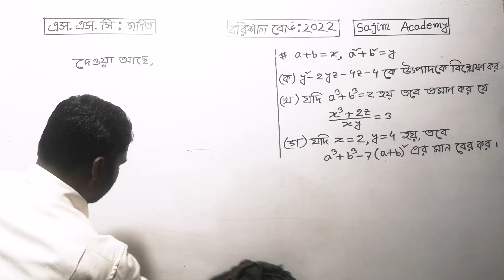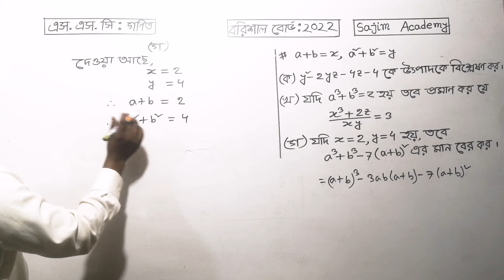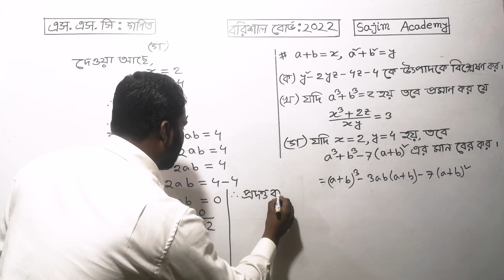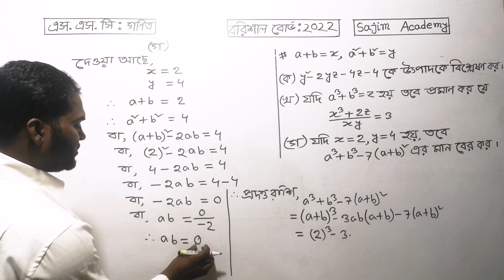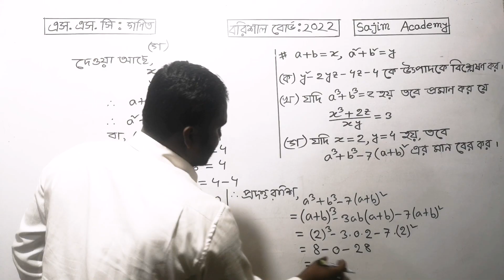বরিশাল বোর্ড এসএসসি গণিত ২০২২ ।।Ssc math barisal board 2022। Sajim Academy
এই ভিডিওটিতে বরিশাল বোর্ড ২০২২ সালে এসএসসি গণিত বিষয়ে প্রশ্নে মান নির্ণয় অধ্যায় ৩ থেকে যে সৃজনশীল প্রশ্নটি এসেছিল তা খুব সহজে আলোচনা করা হয়েছে।নবম দশম শ্রেণিতে তোমরা যারা রয়েছ তারা এই ভিডিওটি দেখলে বোর্ড পরীক্ষার সৃজনশীল প্রশ্ন খুব সহজে সমাধাণ করতে পারবে। নবম-দশম গণিত। তোমরা যারা ২০২৩ সালের এসএসসি সাধারণ গণিত প্রস্তুতি নিচ্ছ তারা এই ভিডিওটি দেখতে পার। তোমরা যারা ২০২৪ সালে এসএসসি পরীক্ষায় অংশগ্রহণ করবে তারাও এই লেকচারটি দেখলে খুবই উপকৃত হবে। ।নবম ও দশম শ্রেণির ছাত্র ছাত্রীরা তোমরা এই ভিডিওটি দেখলে মান নির্ণয় সম্পর্কিত সৃজনশীল প্রশ্ন সমাধান করার সহজ টেকনিক জানতে পারবে।বীজগাণিতিক রাশি অধ্যায় ৩.১ ও ৩.২ মান নির্ণয় সম্পর্কে স্পষ্ট ধারণা পাবে ।সাজিম একাডেমি তোমাদের পাশে থেকে তোমাদেরকে পড়াশোনার বিষয়ে সব ধরনের সহযোগিতা করবে।এই চ্যানেলে এসএসসি পদার্থবিজ্ঞান, এসএসসি রসায়ন, এসএসসি উচ্চতর গণিতের বিভিন্ন সমস্যা সমাধান করে থাকে।বোর্ড পরীক্ষায় যেসকল প্রশ্ন আসে সেগুলোর উত্তর দেওয়া হয়ে থাকে।এই রকম ভিডিও পেতে এই চ্যানেলটি সাবস্ক্রাইব করে রাখ।
ধন্যবাদ সবাইকে।
In this video, Barisal Board 2022 SSC Maths questions, the creative question from Chapter 3 is discussed very easily. Those of you who are in 9th and 10th class will be able to solve the creative questions of the board exam very easily by watching this video. 9th-10th Mathematics. Those of you who are preparing for SSC General Maths 2023 can watch this video. Those of you who will participate in the SSC exam in 2024 will also benefit greatly from watching this lecture. 9th and 10th class students will get to know simple techniques to solve creative questions related to value estimation by watching this video. Algebra Chapter 3.1 and 3.2 will get clear understanding about value estimation. Sajim Academy is by your side to help you in all kinds of study. Will support. In this channel SSC Physics, SSC Chemistry, SSC Higher Maths problems are solved. All the questions that come in the board exam are answered.